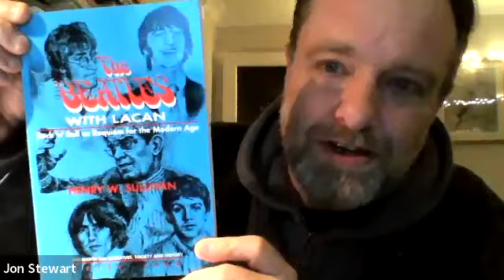Dylan, Lennon, Marx & God- Jon Stewart, Antony Rotunno & Ben Burrell (Glass Onion: On John Lennon)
In this special video version of the 'Glass Onion: On John Lennon' podcast, Antony is joined by Jon Stewart, the author of a fantastic new book that offers a unique new take on the fascinating John Lennon/Bob Dylan relationship, and also welcomes a returning guest, radio DJ and Bob Dylan podcaster extraordinaire Ben Burrell.

Before diving into the main topic, we talk a little about Jon's previous (and current) incarnation as guitarist with the Britpop band 'Sleeper', and what the relationship was between the 60s and the 90s. We then go headlong into Lennon & Dylan and discuss some of the broad topics and fine details of their relationship contained in Jon's book.

Get your scuba gear on folks, we go deep.

episode links
A link to Jon's book